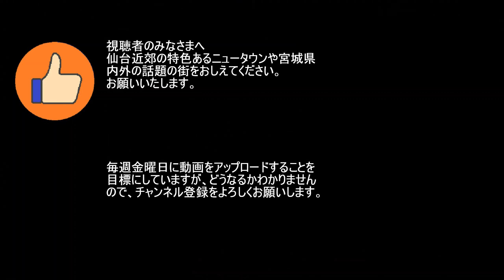【ニュータウン探訪】本当に必要なのか 仙台東道路（仙台市青葉区／宮城野区／若林区）Is it really necessary? Sendai East Road (Sendai, Japan)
仙台都心と東部地域をつなぐ自動車専用道路仙台東道路が計画されていますので、並走する都市計画道路元寺小路福室線を走って、計画の状況やその必要性を考えます。
このチャンネルでは、仙台を中心に地域の街なみをご紹介し、これからの街づくりを考えていきます。

◆BGM
　果てしない道
　暗雲
　寂寞
　砂漠を行く
　海を行く
　オープニング
　フラッシュバック
　荒野を行く
　　いずれも 甘茶の音楽工房

◆空撮地図
　Google Map

◆出典、参考資料
　仙台東道路 仙台西道路 元寺小路福室線 宮城野橋

　社会資本整備審議会 道路分科会 東北地方小委員会
　仙台東道路計画段階評価 第１回及び第２回 説明資料
　第２２回及び第２８回東北地方小委員会議事録
　　国土交通省東北整備局道路部 ホームページ

　仙台東道路における計画検討に関する第１回アンケート
　　国土交通省東北整備局仙台河川国道事務所 ホームページ

　以上　本当にありがとうございます。

◆ご注意
　この動画の内容は、個人の意見及び感想です。
　この動画の内容には、誤りが含まれている場合がありますので、あらかじめご了承ください。
　この動画は、当該地域にお住いの方々や所在する店舗、その他関係する方々、団体、企業等を誹謗中傷する意図は全くありません。